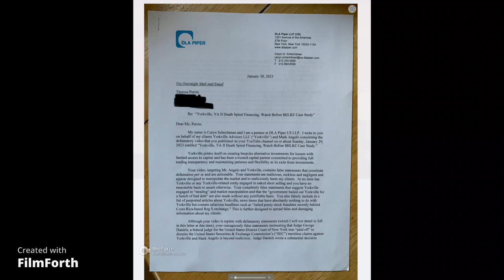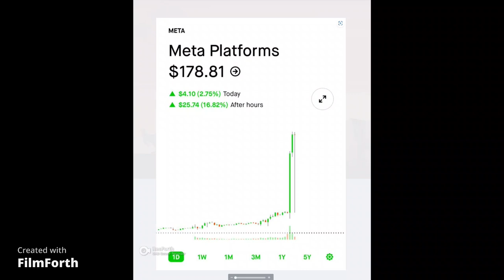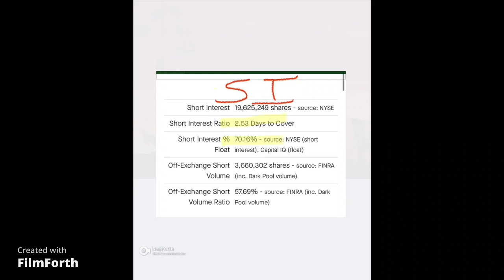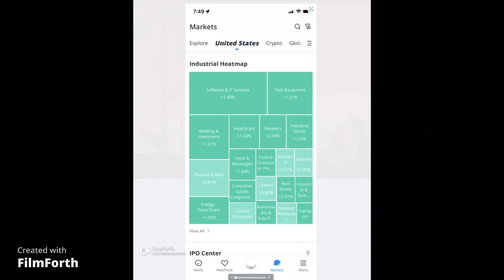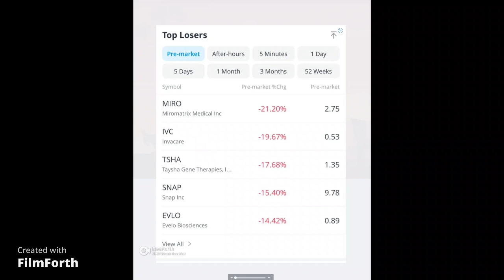Market Update and Stocks to Watcch